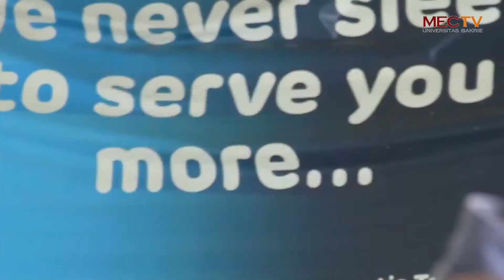Langkah Baru Pemerintah Hadapi Virus Covid-19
Hallo Sobat Meclub, kali ini kami punya informasi menarik seputar kebijakan pemerintah dalam menangani Covid-19 nih. Yuk ditonton agar kita tahu apa aja sih kebijakan pemerintah yang baru dalam menghadapi Covid-19.

Produser & Female Voice Over: Thania
Script Writer: Rizky Fauzi & Juniarta Isti
Editor: Guruh

Streaming radio: radiomeclub.caster.fm/
Youtube: MecTv Universitas Bakrie
Line: @ujk8234jr